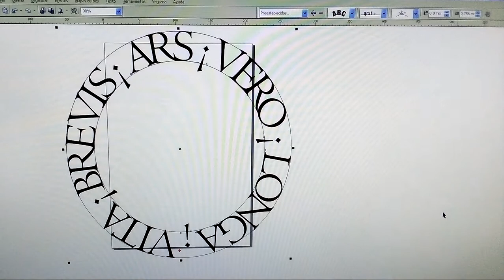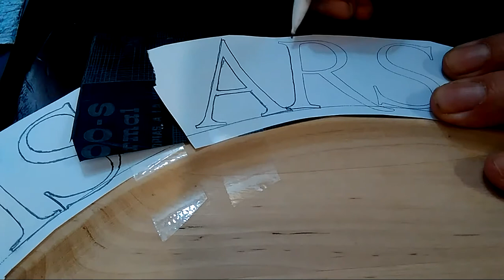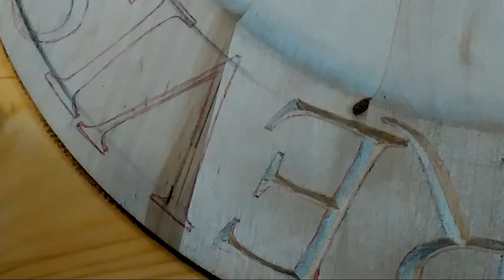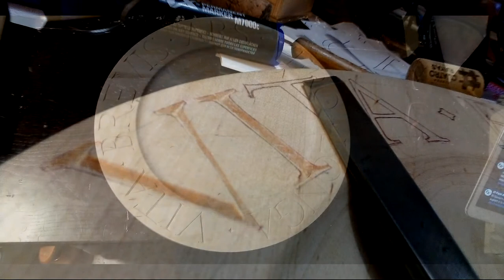#05 piezas Tallado de letras en plato torneado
Sobre una pieza torneada se pueden tallar a mano diversos motivos, patrones e incluso letras como en este caso.